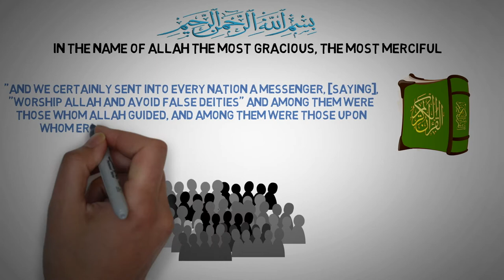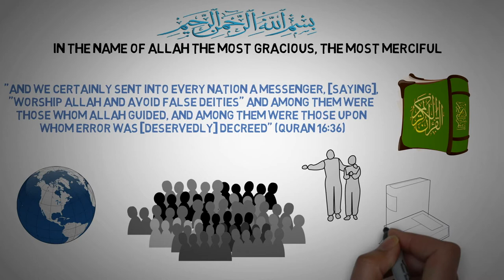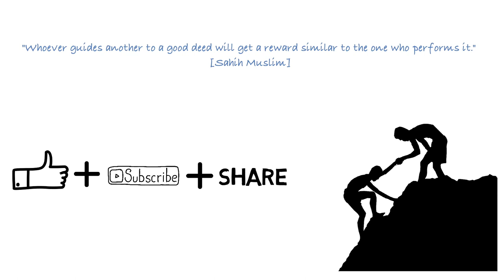Every Nation, Every People Was Sent a Prophet/ Messenger from God